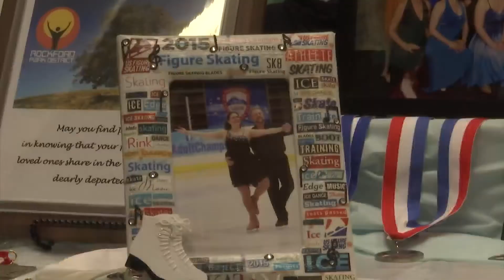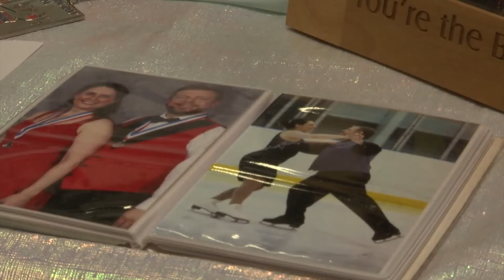Ice skating community honors beloved Rockford ice dancer who lost his battle with COVID-19